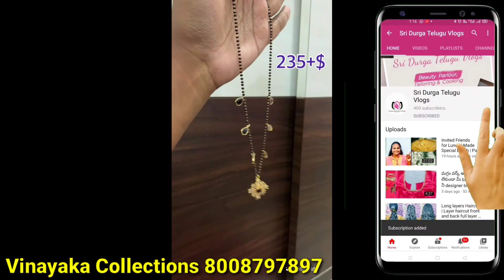latest one gram gold jewellery with price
Begumbazar latest one gram gold jewellery with price